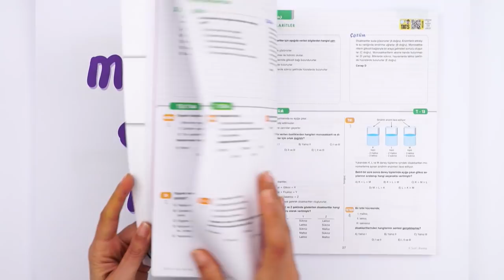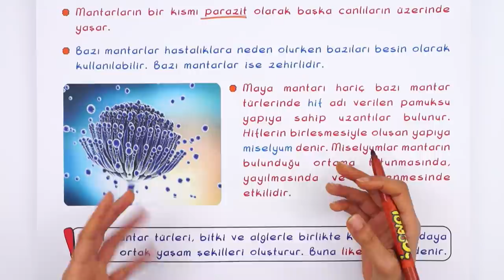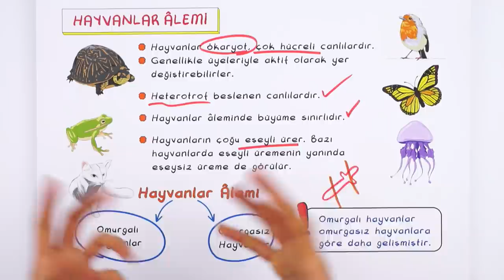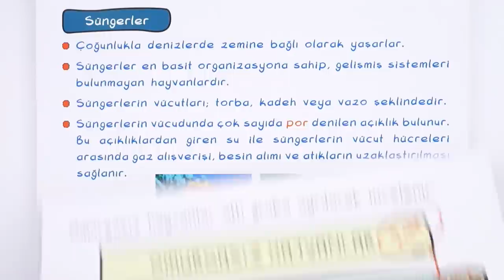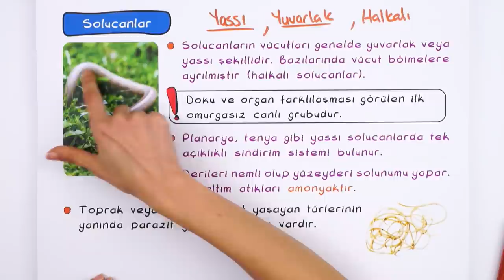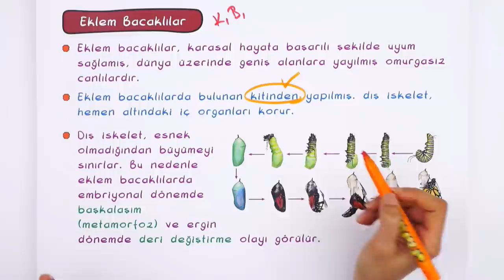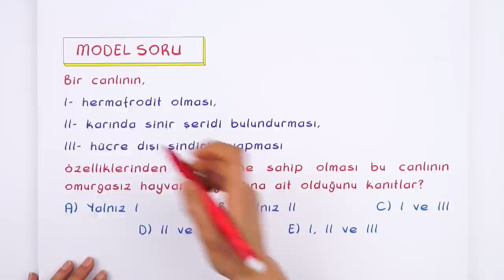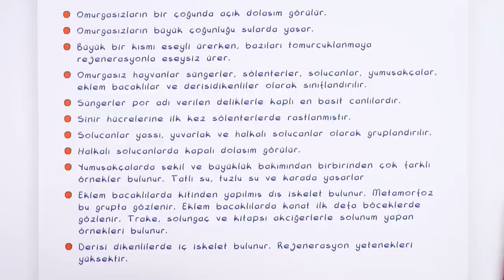9. Sınıf Biyoloji: Mantarlar ve Omurgasız Hayvanlar #2022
Konuyu Pekiştirmeyi Unutma 👇
Biyoloji dersinin önemli konularından olan 'Mantarlar ve Omurgasız Hayvanlar" detaylı konu anlatımı ve yeni nesil soru çözümleri ile öğreniyoruz.🤓
Dersin Başlangıcı: 00:00
Mantarlar Alemi: 02:07
Hayvanlar Alemi: 10:42
Omurgasız Hayvanlar: 14:01
Soru Çözümleri: 34:24